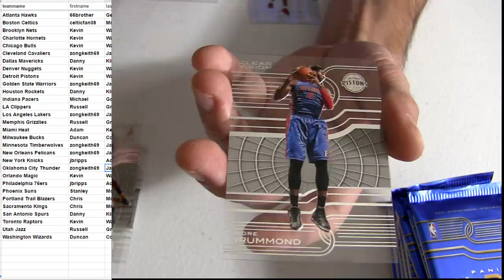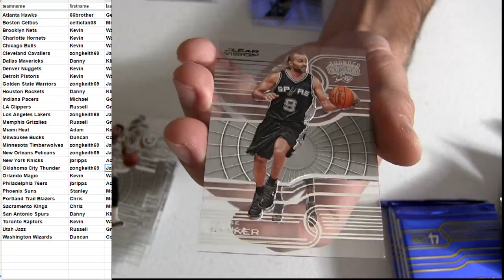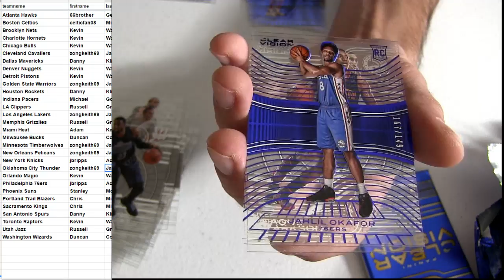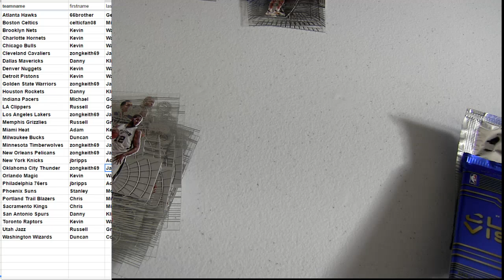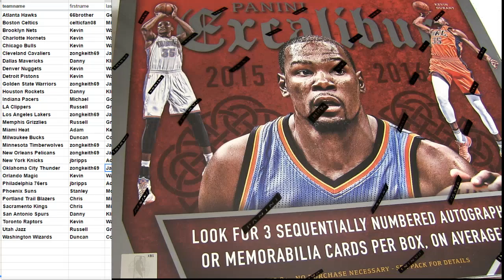15 16 Clear Vision BK 2 Box #66